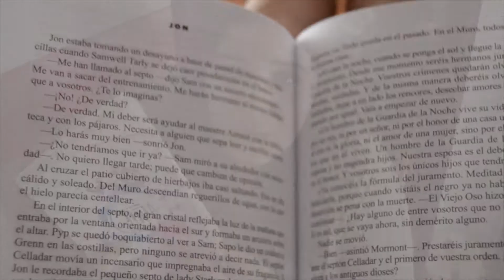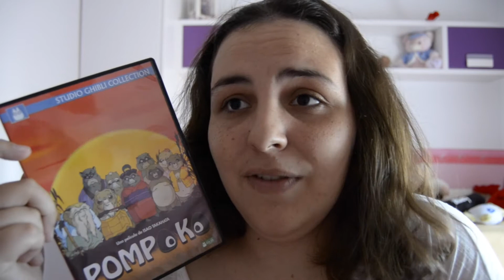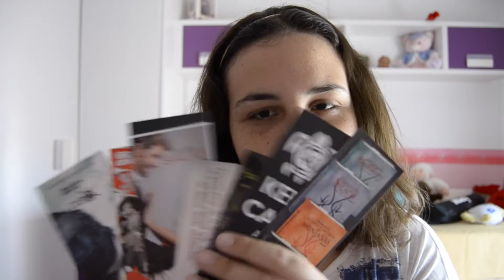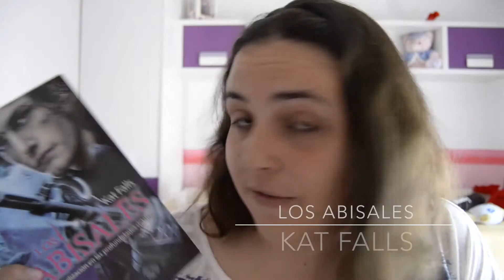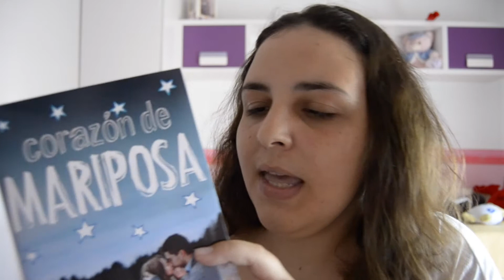IMM Vlog 29 | Poco a poco [Book Haul]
¡HEY!
ABREME PARA VER QUE TENGO DENTRO

-Wishlist Amazon